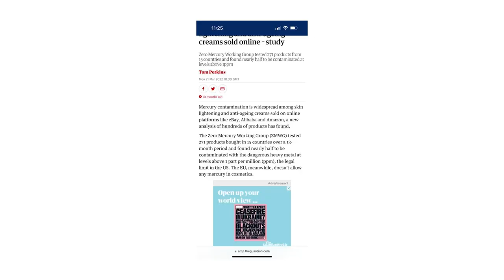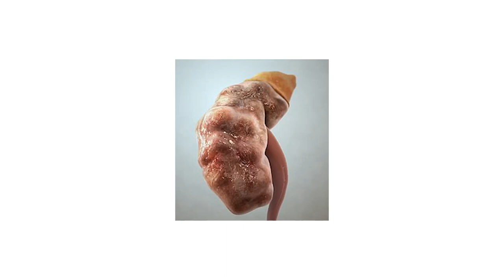MERCURY POISONING | FACE CREAM | ARMORAA | RESPONSIBLE DERMATOLOGY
Mercury poisoning leading to kidney damage . This is not just the first report, we had a similar report last year and the year before as well. Every year we see this not just in India but worldwide. It’s high time we open our eyes to see the ingredients before we use. Also, it’s high time we stop fairness mania.